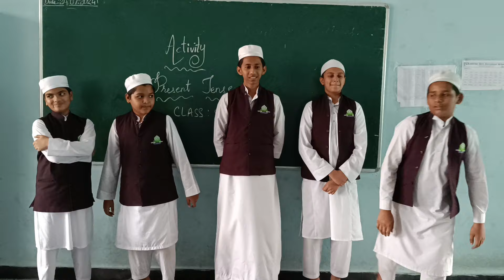classes 8&9 hifzul Qur'an academy /tenses activity